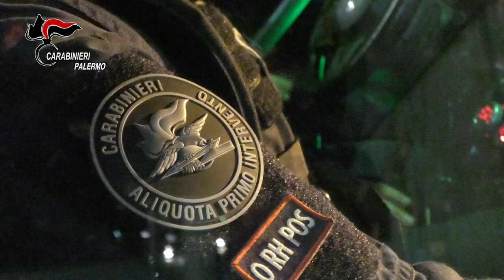Video CC. op LUCE Sequestrati beni per circa 500 mila euro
Le attività d’indagine finalizzate all’individuazione delle disponibilità economico-imprenditoriali riconducibili ad appartenenti all’organizzazione mafiosa “cosa nostra” svolte dal Nucleo Investigativo dei Carabinieri di Palermo, hanno portato all’emissione da parte della locale Procura della Repubblica – Direzione Distrettuale Antimafia, di un provvedimento di sequestro di beni per un valore complessivo di circa 500.000,00 euro